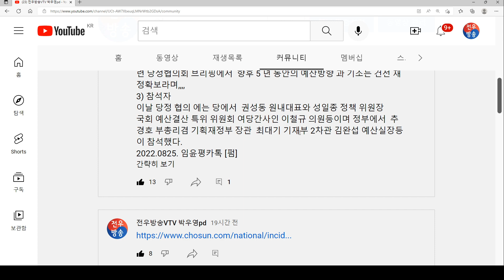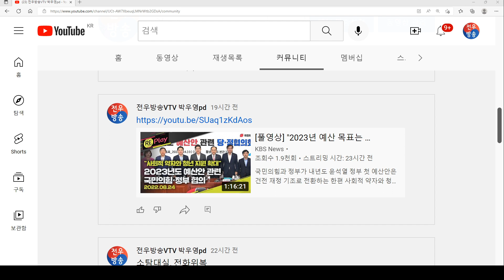[윤석열대통령 서초사저] 대선공약 인지여부 기자회견! 2022.08.25.